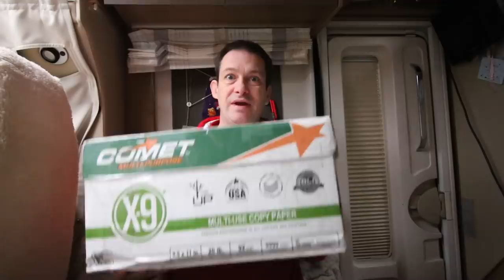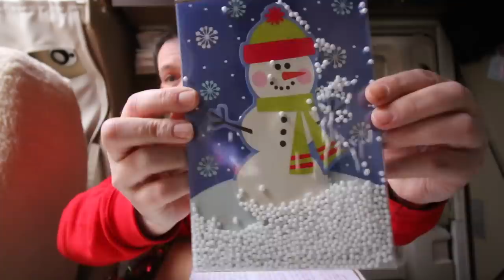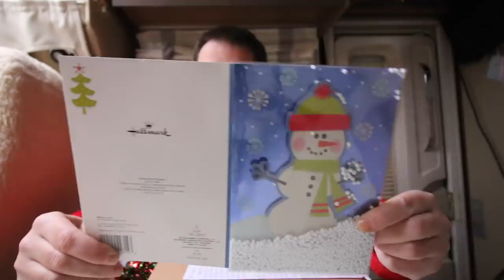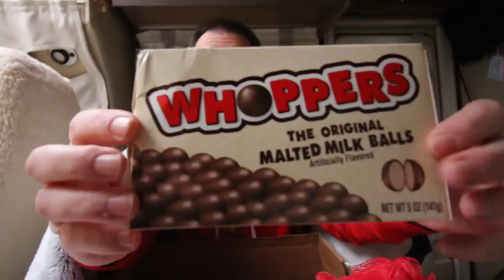Mail Time With Dan 2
Heres yet another video which I recorded back in December where Me & Mazzy received some wonderful gifts. Thank you so much for all the wonderful and generous gifts and cards you send. We truly do appreciate them all.

Travel Trolls TV address:
IP33 9LS